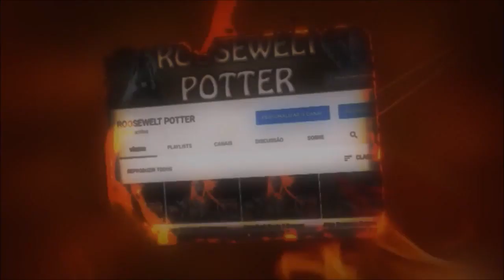Monster Hunter World Build de LBG versus kirin AT.